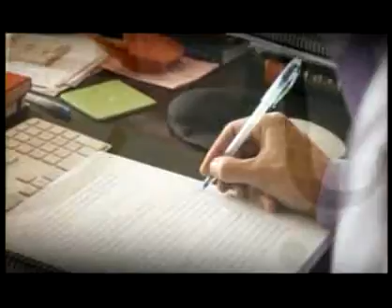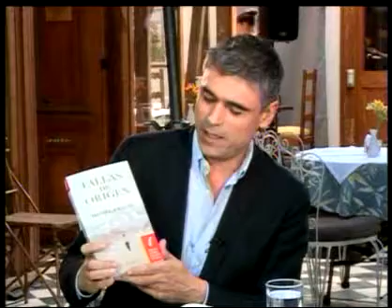Letras Privadas: Daniel Krauze